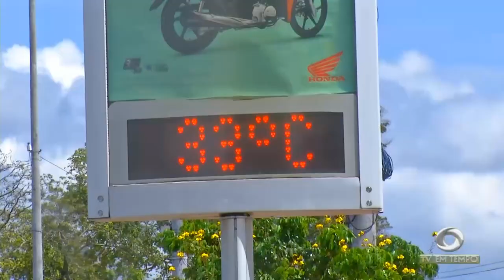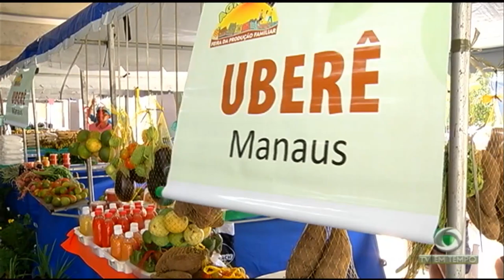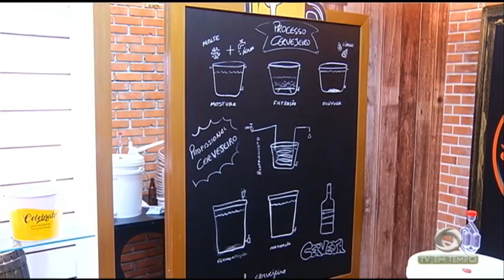Boletim Em Tempo (10.08.2018) Manhã